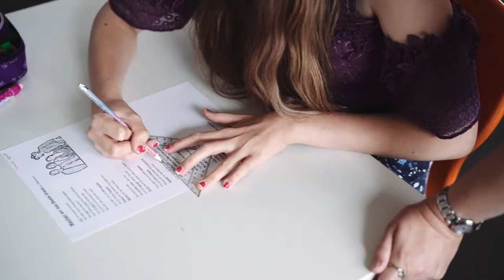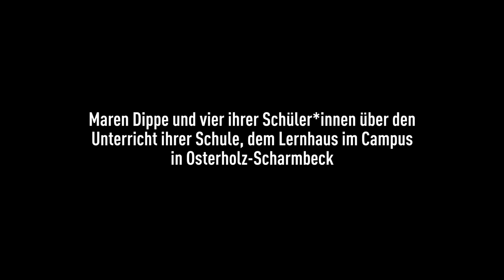»Kulturelles Lernen braucht Kulturelle Räume« Lernlandschaften im Campus Osterholz-Scharmbeck